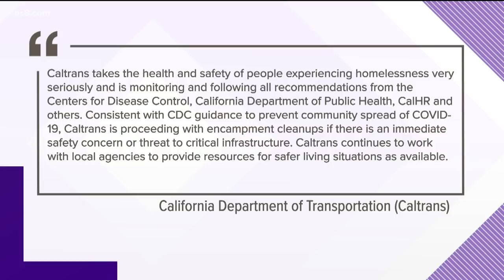Homeless encampment grows in National City amid resident's complaints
Along the 16th Street bridge in National City above the 805 South freeway is a homeless encampment visible beyond an open fence. Those who live nearby call it a growing nuisance, and National City leaders say their hands have been tied with how much they can do while in a pandemic.